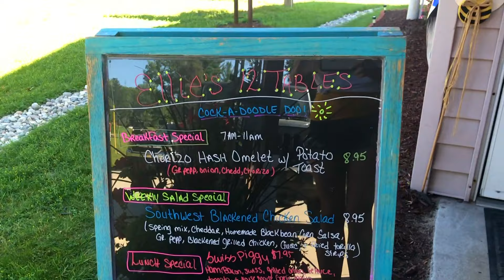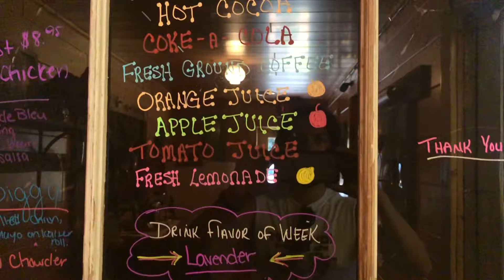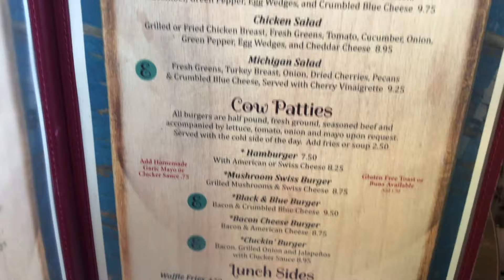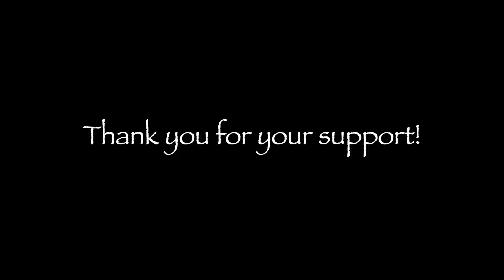Ellie's 12 Tables (Mio, MI)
Have you dined at Norther Michigan's best diner? Here is your chance for an inside look at Ellie's 12 Tables in beautiful Mio, MI. Enjoy a delicious meal and great service next time you pass through Mio, MI.